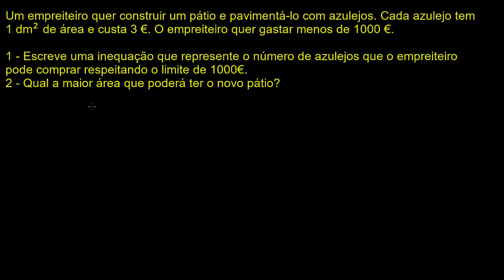Problemas envolvendo inequações: azulejos para um pátio- Khan Academy em português (9.º ano)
Vídeo original: Inequalities